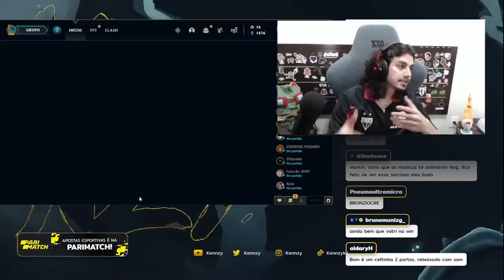CAI SUP E TIVE QUE PEGAR A SENNA ESTALINHO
ESTALINHO MECÂNICO 🌹😎